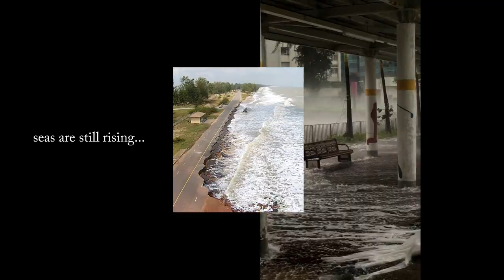Harness the power and potential of cities now | C40 Cities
C40 is a global network of nearly 100 mayors of the world’s leading cities that are UnitedInAction to confront the climate crisis.